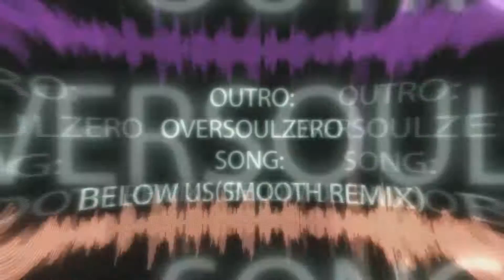Time Out Anime MV ♫ AMV